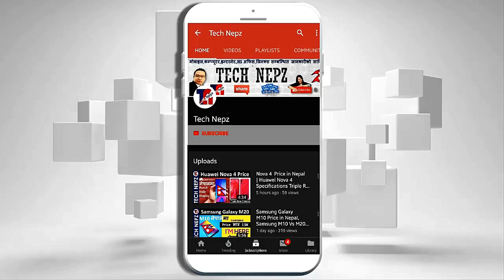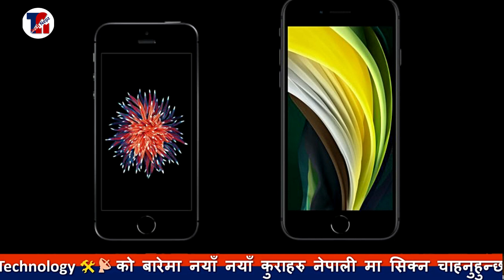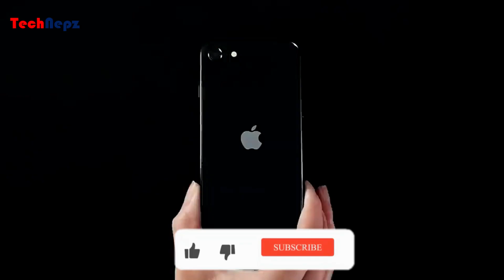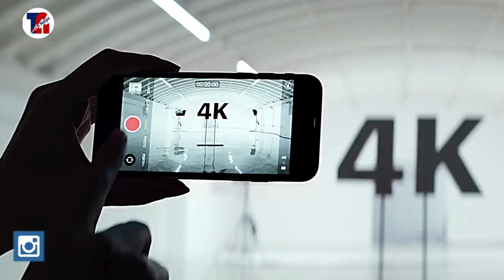iPhone SE 2020 Price in Nepal | Apple iPhone SE 2 Specifications Display, Camera & Price in Nepal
Price of iPhone SE 2020 in Nepal | Apple Phone Price in Nepal | New iPhone SE 2 Price in Nepal | iPhone Price in Nepal | Apple iPhone SE 2 Specifations  सथिहरु यो भिडियोको बारेमा कुनैपनि सल्लाह / सुझाव अथवा कुनै प्रश्न छन् भने कमेन्ट गर्नुहोला, यदि तपाईंलाई भिडियो मन परेमा like, Share or Comment गर्नु होला अनि एस्तै जानकारी मुलक भिडियो लागि यो च्यानललाई Subscribe गर्नु होला, धन्यवाद